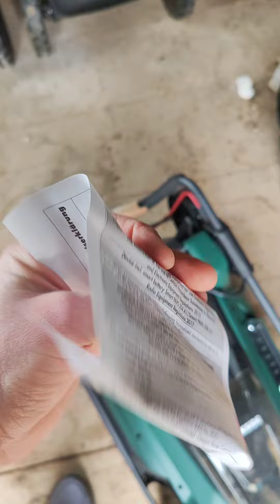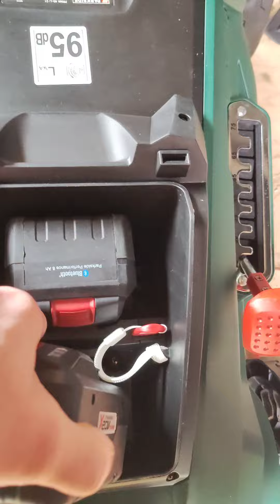déballage tondeuse parkside 40v suite a une erreur sav